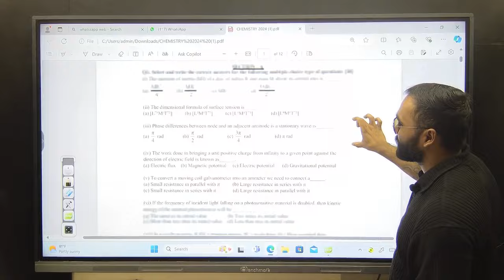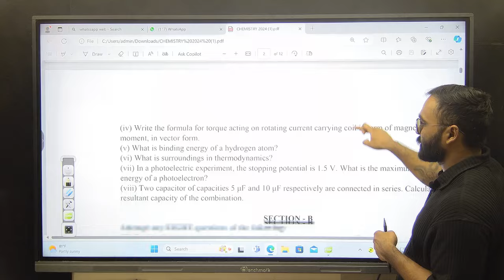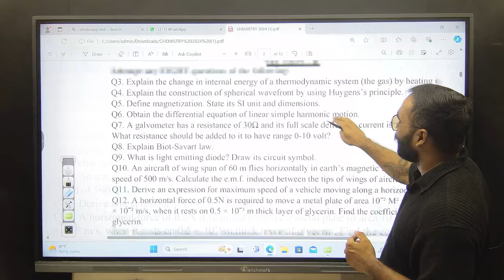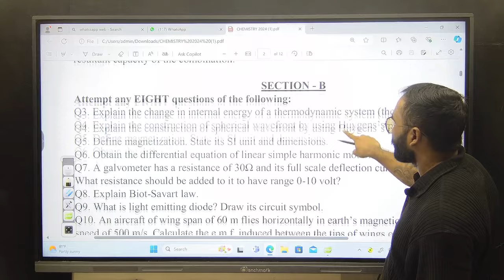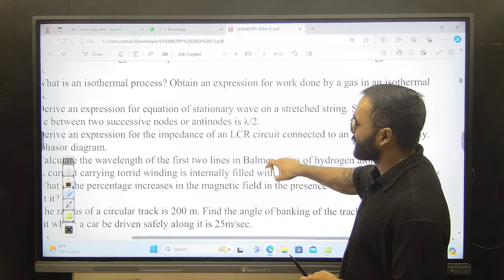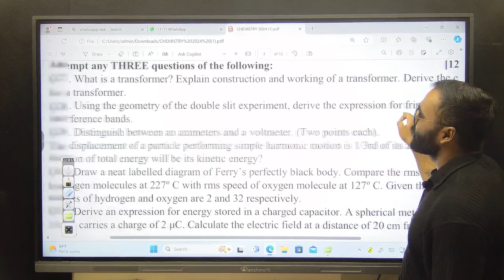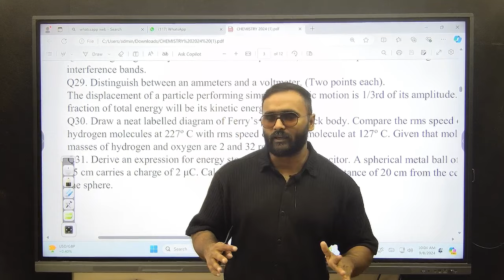PHYSICS PAPER यहीं आएगा !! BOARD EXAM 2025 मे!!|12TH STD|PRADEEP GIRI SIR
1. Open your browser and enter web.classplusapp.com.
2. Enter your org code and click on verify and then enter your mobile number.
3. Enter the OTP you have received and login

 1st to 6th Std :  @GiriTutorialsChamps

7th to 10th std :  @GIRITUTORIALS

11th to 12th Science and Commerce :  @pradeepgiri11thand12thacademy   &  @pradeepgiricommerceacademy

Neet : @PradeepGiriAcademyNEET